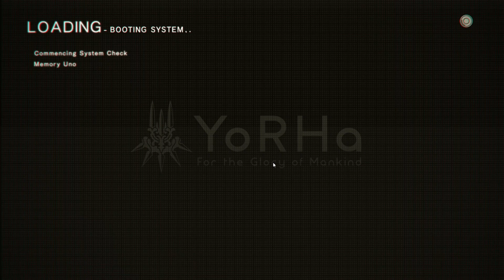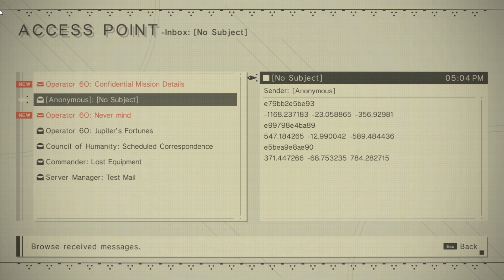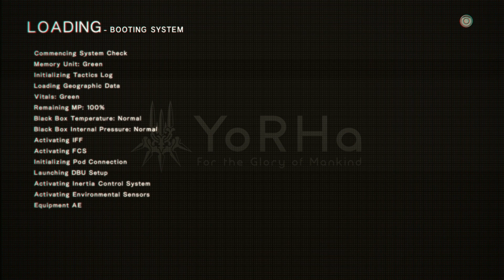NieR:Automata™ Game of the YoRHa Edition (Part 3)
RELEASE DATE: 17 Mar, 2017
DEVELOPER: Square Enix, PlatinumGames Inc.
PUBLISHER: Square Enix